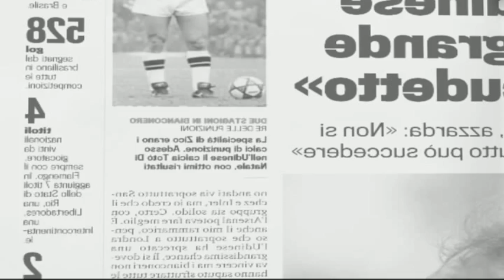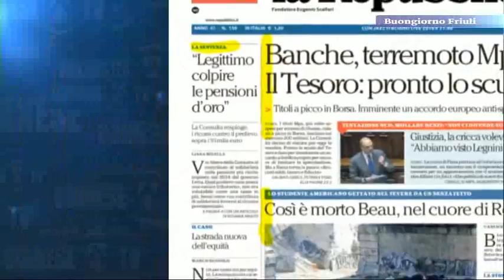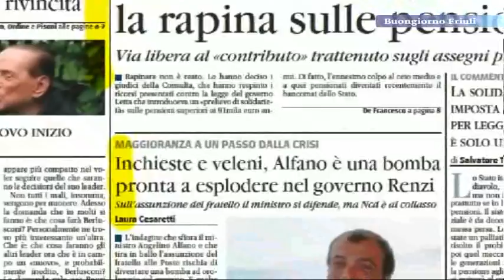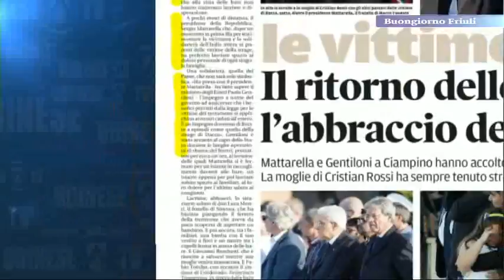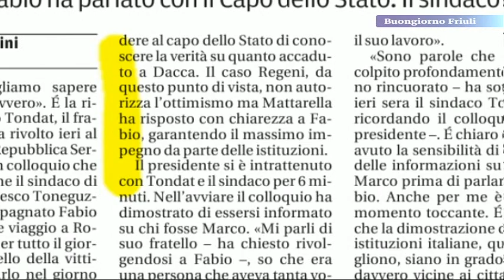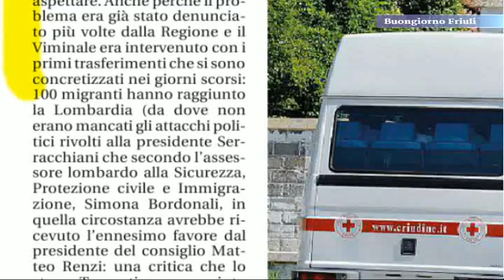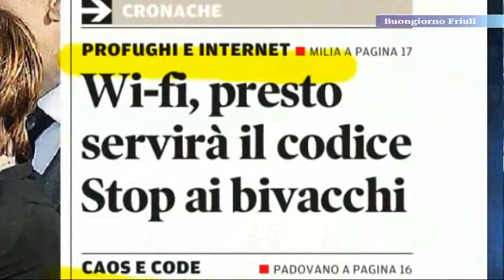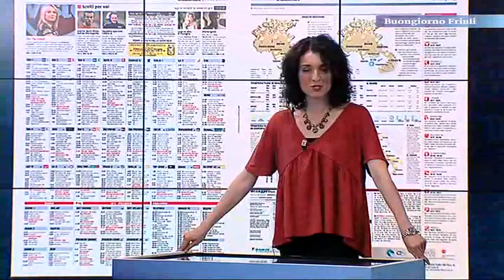6 lug rass cronaca